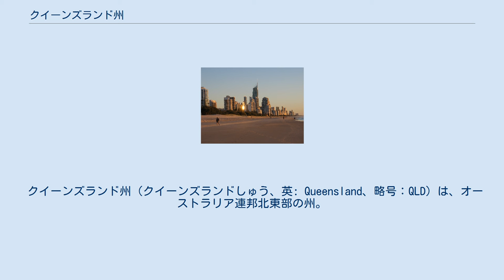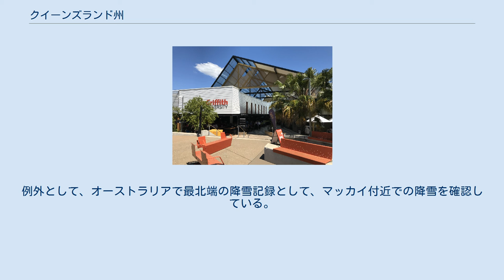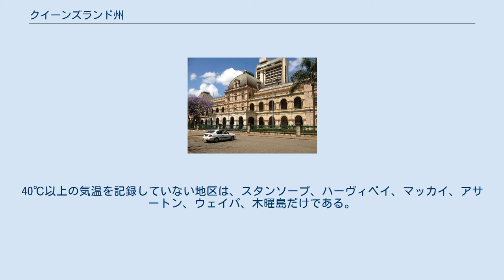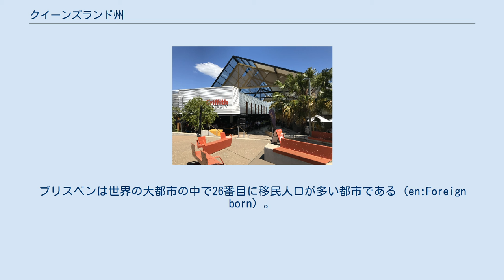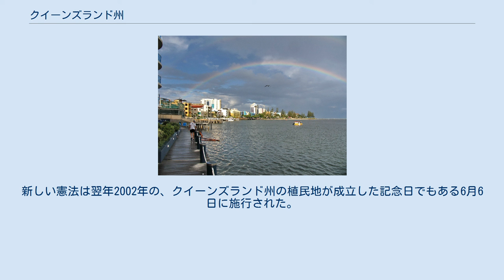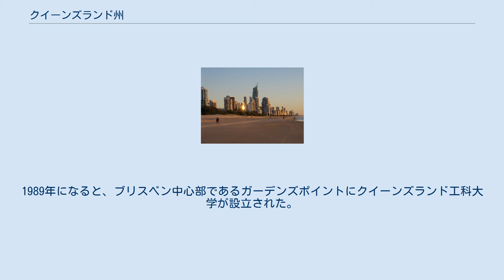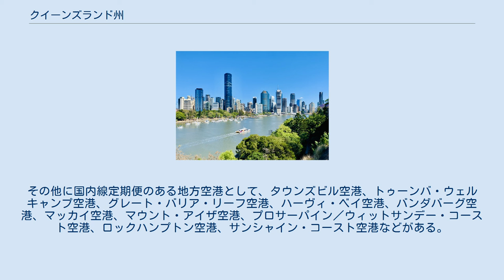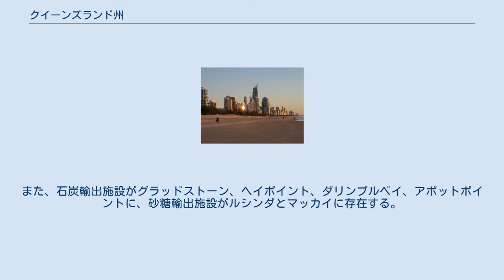クイーンズランド州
クイーンズランド州の海岸沿いを南北2300㌔に広がるグレートバリアリーフ。
 クイーンズランド州（クイーンズランドしゅう、英: Queensland、略号：QLD）は、オーストラリア連邦北東部の州。
州都はブリスベン。
オーストラリアの州の中では西オーストラリア州に次いで2番目に面積が大きく、172万7000平方キロメートルで豪州全体の22.5%、日本の約5倍。
3番目に人口が多い州であり、人口は518万人（2020年9月推計）。
天然資源に恵まれ、特に石炭の輸出量が多く、他に牛肉等の一次産品、観光業、教育産業が州の主要産業であり、州の貿易相手国としては日本が輸出入の両方においても上位3位。
1980年代後半、1990年代、日本からの不動産、観光部門への投資がなされ、日本企業は観光インフラ整備に貢献した実績もある。
2019年までは観光目的で日本からの渡航者が年間22万人を推移していた。
漢字表記は古印斯蘭. 州内には世界自然遺産に登録された場所が5か所あり、日本でも有名な世界最大のサンゴ礁群であるグレートバリアリーフはその一つ。
他に、一部が1億3000万年前に遡る世界最古と呼ばれる森、「クイーンズランド湿潤熱地域」、世界最大の砂でできた島「フレーザー島」、隣のニューサウスウェールズ州をまたぐ「オーストラリア・ゴンドワナ多雨林」と、内陸部に広がるオーストラリア化石哺乳類遺跡が地面で状態良く保存された「リバースレー」もある。
 凡そ5～6万年前に、先住民の人々は船や陸伝いにオーストラリア大陸に渡ってきたとみられる、最も可能性が高いのは、東南アジアからトレス海峡を渡ってきたルート。
その後、1万年の間に、先住民はオーストラリア大陸のほとんどの地域へと移動した。
 2万5千年前頃に地球の温度が急激に8度も低下する氷河期による気候変動は1万年以上続いた。
これにより、東南アジアとタスマニアとの陸続きがなくなり、同時に食料の確保が困難になったため、種を挽く技術が生まれた。
約１万５千年前、地球の気温が上昇し、オーストラリア大陸の東海岸では降雨量が増加し、現在のクイーンズランド州の内陸部にも再び人が住めるようになった。
その後海水面が上昇して沿岸部の土地が減り、熱帯雨林が広がった。
ちなみに、内陸部のセントラル・ガルフ地域のカルカドン族は、深さ10mの井戸を掘って淡水を確保していた。
 1万年前からヨーロッパ人が入植する18世紀までの間、温暖な気候が続いたため、北部の熱帯雨林、西部の奥地、モートン湾周辺に集落が次々と出来た。
ケアンズ付近のバロン川沿いやモートン湾の島々では、30人から40人ほどが暮らせる大きな小屋（ジムルル）が住居として建てられていた。
 ヨーロッパ人が入植する前の現在のクイーンズランド州に住んでいた先住民の人口は不明であるが、20万～50万人の間だと予測されている。
天然痘などの流行時には人口が減少した可能性もある。
当時クイーンズランド州に住む先住民の人口はオーストラリア全土のおおよそ35～39％であったと推測される。
 一方、オーストラリア大陸の600～700の先住民部族の多くがクイーンズランド州に住んでいたと考えられ、90の言語グループが存在していた、オーストラリア大陸では最も人口密度の高い地域だった。
 クイーンズランドは元来、ニューサウスウェールズの一部で、1824年にモアトン湾流刑植民地が設置された。
囚人流刑は1839年に停止され、1842年から自由入植が認められた。
1859年にニューサウスウェールズから分離してクイーンズランド植民地が成立し、1901年のオーストラリア連邦成立とともに州に昇格した。
 1909年ブリスベン近郊に州最古のクイーンズランド大学が設立された。
第二次世界大戦中は州沿岸海域でオーストラリア船がしばしば日本の潜水艦に撃沈され、1942年7月には州北東部のタウンズビルなどが日本軍の空襲を受けた。
 1948年には、鉄道の作業場や車庫で働く労働者の賃金をめぐる9週間に及ぶ「クイーンズランド鉄道ストライキ」が起こった。
1952年は、州唯一の捕鯨基地がタンガルーマに開設されたが、10年後に閉鎖。
1956年は、クイーンズランド州の毛刈り労働者が賃金をめぐって1月から10月まで休業した「毛刈り労働者ストライキ」が発生。
1962年に...